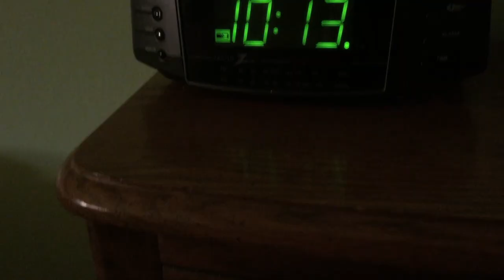The Truth Is Out There [The X-Files tribute]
LYRICS:
There’s a truth in the misty forest
That will be uncovered someday
In the meantime let’s keep forgetting
Of  the truths we lost along the way
Like the black oil and faceless rebels
Colonization and Gibson Praise
What ever happened to the clones of Samantha
And that important digital tape?

I don’t think we will ever find answers
But deep down I want  to believe
What about the bees with the virus?
Or Mulder’s hybrid brain disease?
Or Scully’s harvested ova and child
Who, William?
No, Emily.
Oh well, forget it, who cares